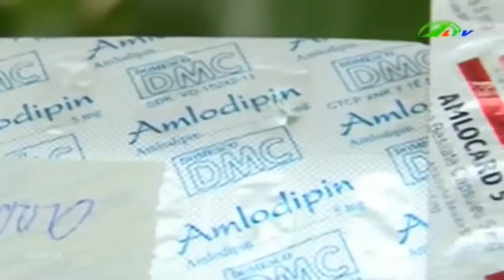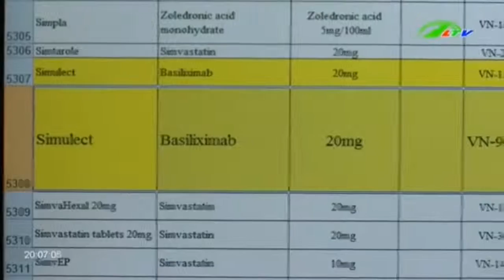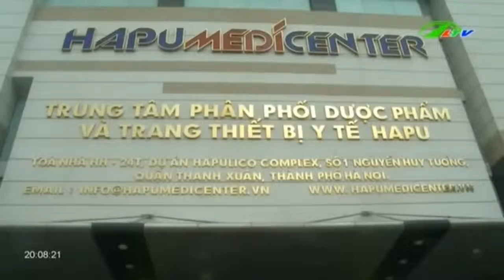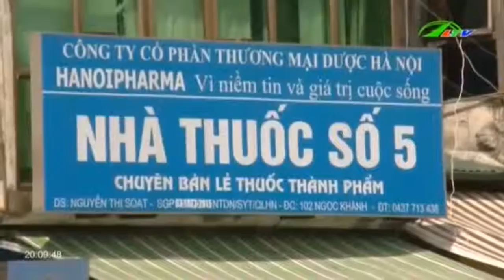Nghịch lý Giá thuốc bán buôn đắt hơn … bán lẻ | Xã Hội Lâm Đồng TV